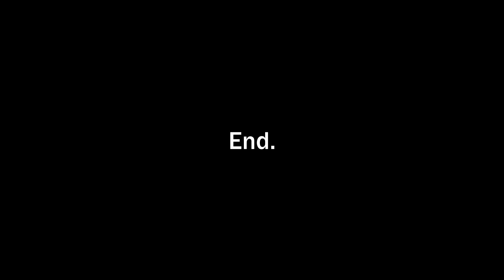Snowflakes in April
Does this man hate or love snow? Nobody knows, not even him.